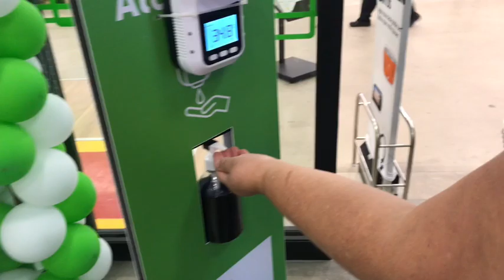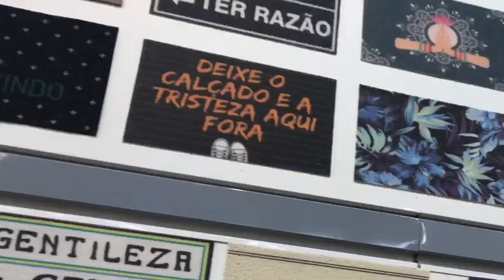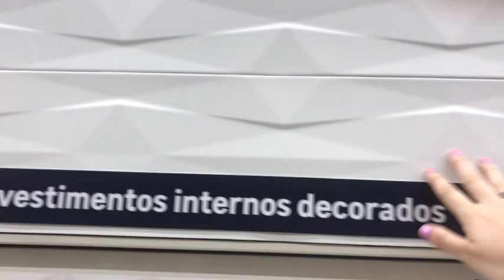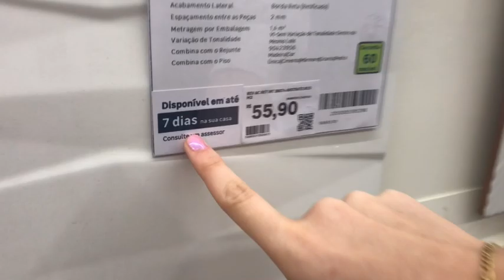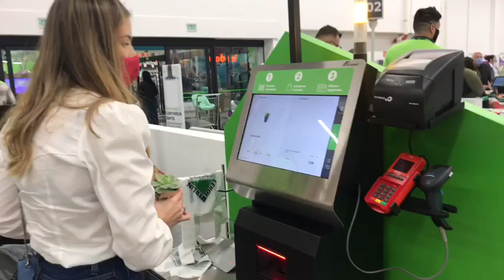Leroy Merlin em Santos